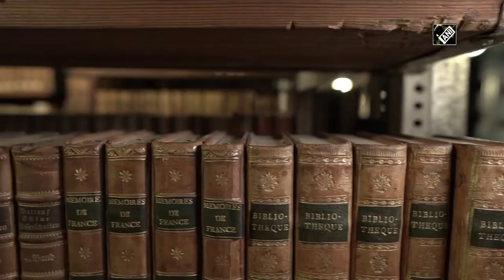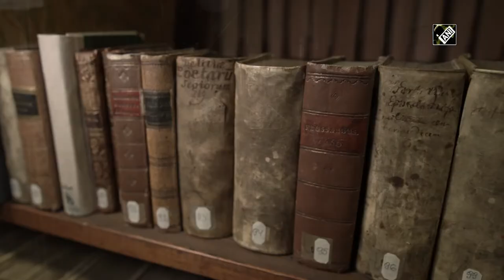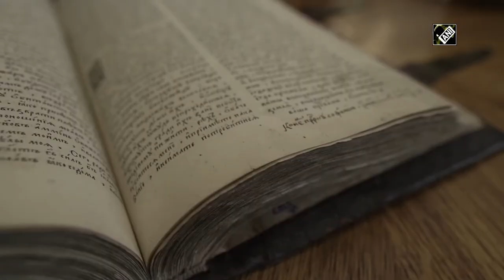Russian State Library owns impressive book collections with technology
Moscow (Russia), Mar 24, (ANI): This is the Russian State Library where thousands of shelves and millions of publications are well placed.  This place has a special magic and it seems that the Hogwarts Library could be well filmed here. The library has its own “Forbidden Section”, a 19-story book depository, is only available to a limited circle of employees. Stocks of Leninka in the library are impressive having 48 million different publications in 367 languages. Books are stored on shelves that engineers have designed in a special way. Copies of all publications printed on the territory of Russia must be included in the RSL.  The annual increase exceeds 300 thousand. Such an impressive collection requires special storage conditions. The constant temperature in the room is 18 degree to 20 degree Celsius, and the humidity is no more than 50 percent. The books are placed in the semi-darkness created by the falconnier windows. Hall number 3 in the Library is the most frequent choice for spending time with a book.  The Hall was became famous to the soviet film “Moscow does not Believe in Tears” helmed by Vladimir Menshov.  Applications for receipt are sent to the book depository by pneumatic mail that stretches through all the halls of the countrie's main library. Pneumo-mail has been functioning in the library since the 1970s. The main building has also its own railway system - a book delivery conveyor. The trailers move on 11-km-long rails in any plane without turning over. Travelling through the library labyrinths is a regular thing for publications. They are treated with special trepidation in leninka (rsl). The first Russian printed bible also resides here. With such a workload, it seems that the country's main library never sleeps. However, the employees themselves admit that they manage it all in time during the day.